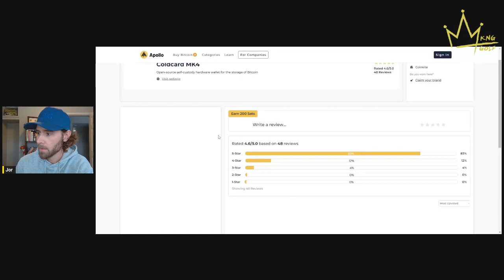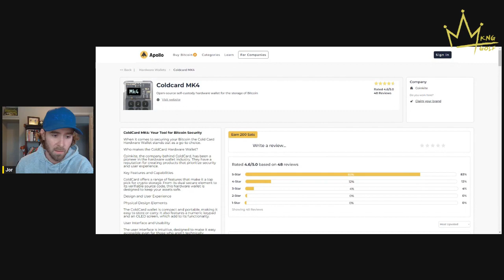merry christmas - 7 ways to earn free bitcoin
1. Club Bitcoin: Solitaire (find in the app store)
2. Fountain: Podcast Player
6. Nostr (via apps Damus or Primal) (find in the app store)

 • bull bitcoin - how to buy non-kyc bit...

Today's episode was a Christmas gift for you. 7 ways to earn free sats with varying degrees of effort. Let me know if I missed anything!